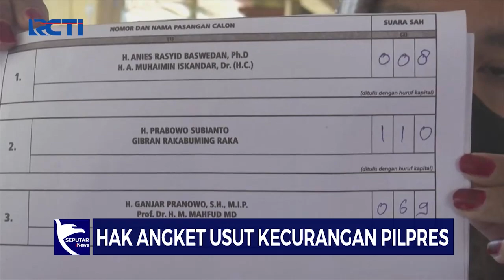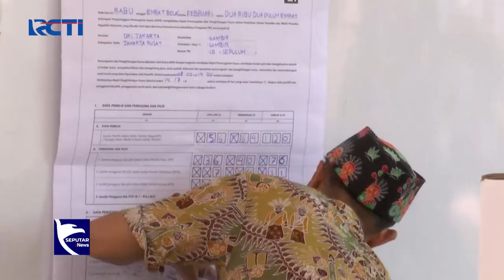Usulan Hak Angket DPR Usut Dugaan Kecurangan Pilpres Meluas - SIP 23/02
Saksikan info berita terkini di:
Seputar iNews Pagi: Setiap Hari Pukul 04.30 WIB
Seputar iNews Siang: Setiap Hari Pukul 11.30 WIB
Seputar iNews Malam: Senin – Jumat 01.00 WIB
Seputar iNews: Senin – Jumat 09.00 | 11.00 | 13.00 | 14.00 | 18.00 | 23.00